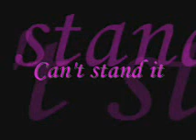Can't Stand it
can't stand it by nevershoutnever